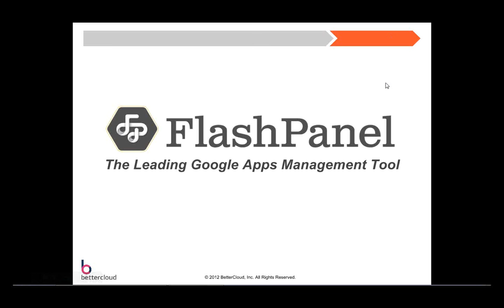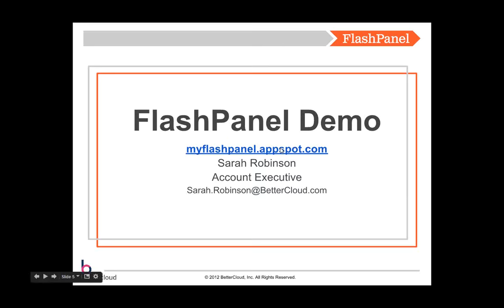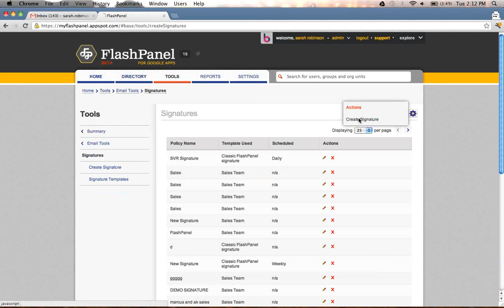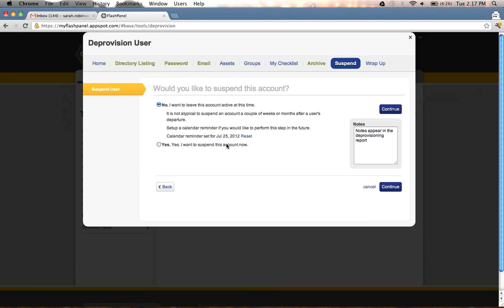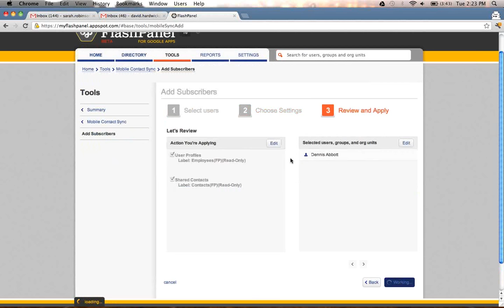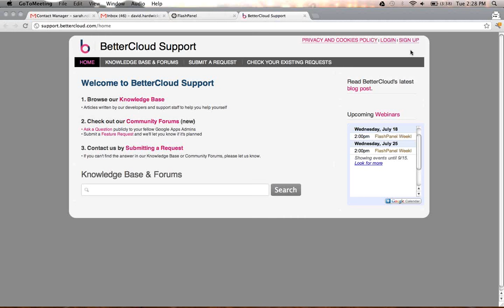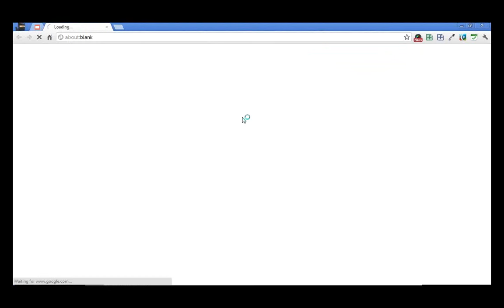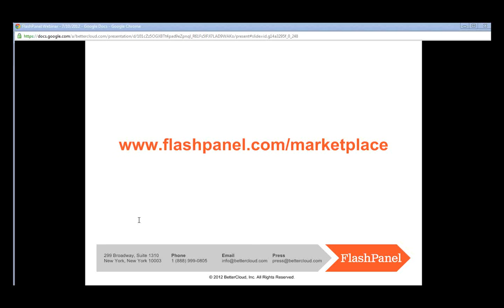Introduction to FlashPanel (webinar)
BetterCloud's FlashPanel is a leading Google Apps management tool that brings powerful new features to Google Apps administrators.